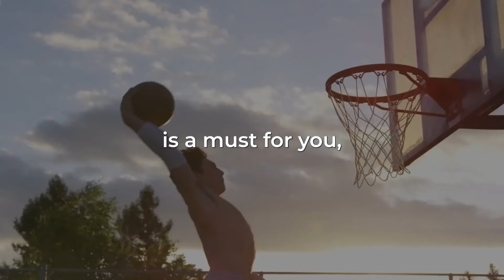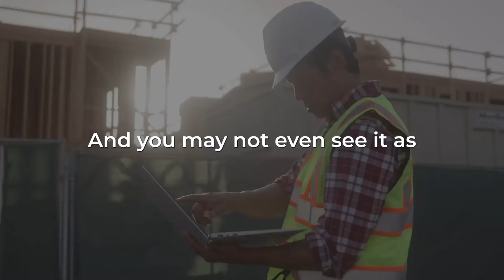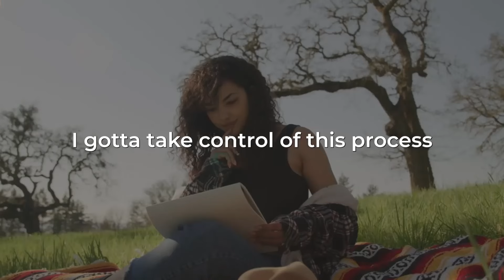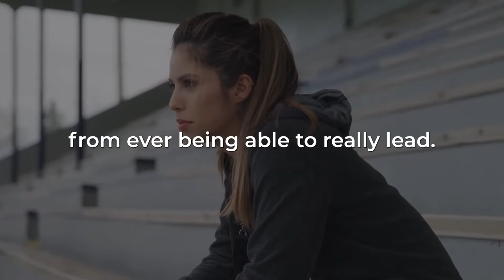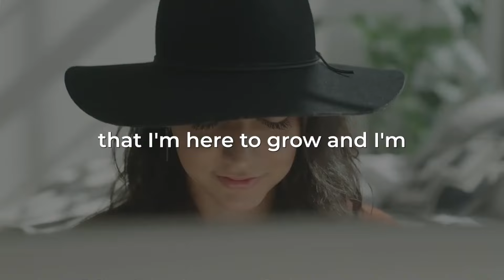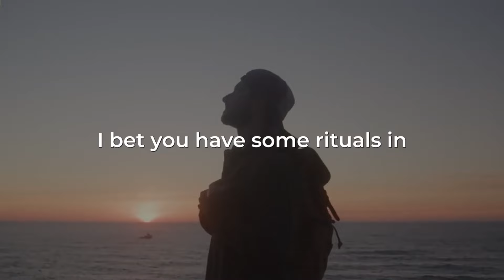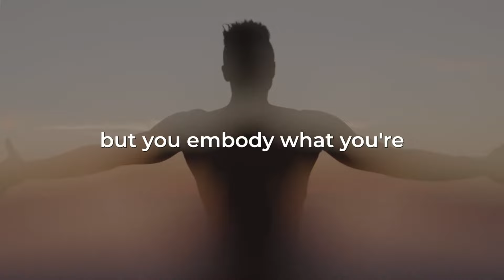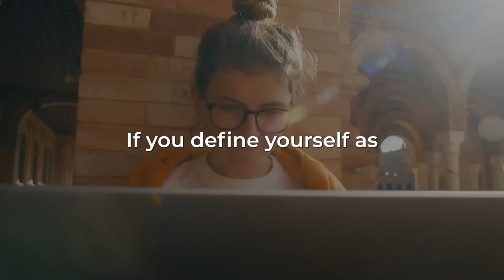I’ve come to far to quit-Best Motivational Speech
Title:
I'VE COME TOO FAR TO QUIT - Best Motivational Video

Feel free to use these tags to enhance the visibility of your video and attract viewers who are interested in motivational content and morning motivation.

Description:
Rise and shine, it's time to seize the day! Welcome to "NATURE MADE- Powerful Motivational Speeches | Morning Motivation." Are you ready to kickstart your mornings with a burst of inspiration and conquer the challenges that lie ahead?

This video is your daily dose of empowerment. Join us as we bring you a collection of powerful motivational speeches designed to ignite your passion, fuel your determination, and propel you towards success. Whether you're striving for personal growth, chasing your dreams, or simply looking for that extra push to start your day strong, these speeches are here to light the fire within you.

Embrace the wisdom of accomplished individuals who have conquered obstacles and achieved remarkable feats. Let their words resonate as you awaken your own potential and cultivate a positive mindset. Discover strategies to overcome setbacks, stay focused, and maintain a relentless drive towards your goals.

With each speech, you'll tap into a wellspring of motivation that will help you navigate challenges, develop resilience, and transform obstacles into stepping stones. Allow these powerful words to guide you through your morning routine and set the tone for a day filled with purpose and productivity.

As you rise and shine, remember that every day is a new opportunity to unleash your potential, conquer your goals, and get after it!